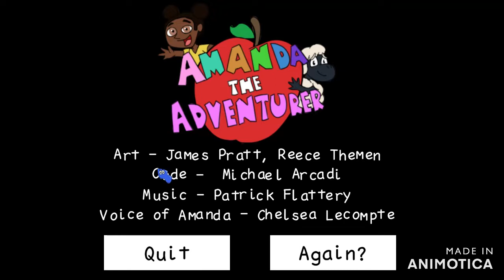Man Dora took a Horrible Turn.. Amanda the Adventurer gameplay.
if Dora the explorer was a murderer and lived with a Demon!!